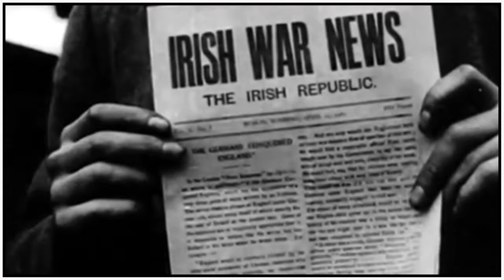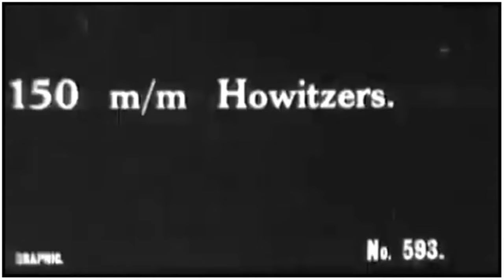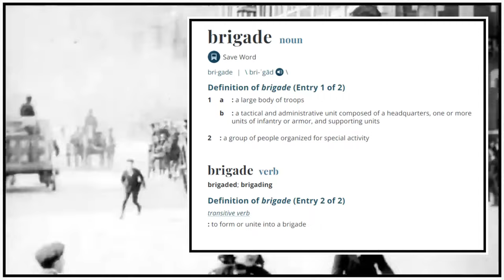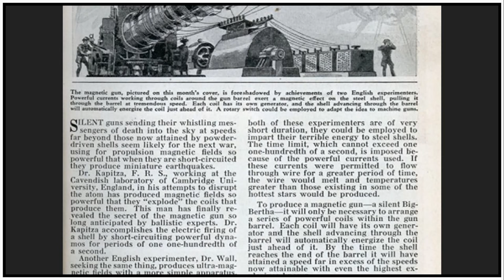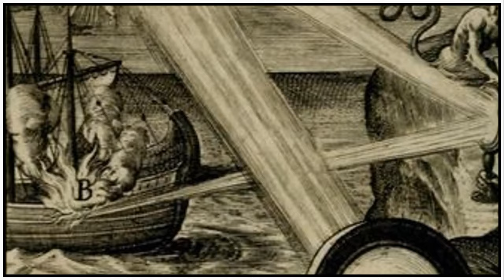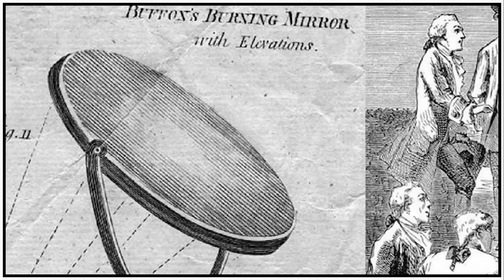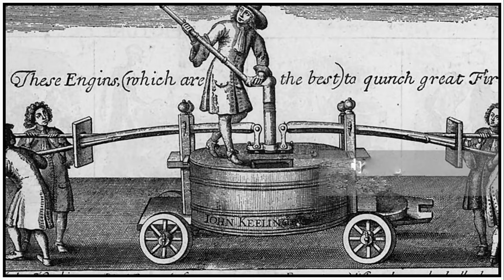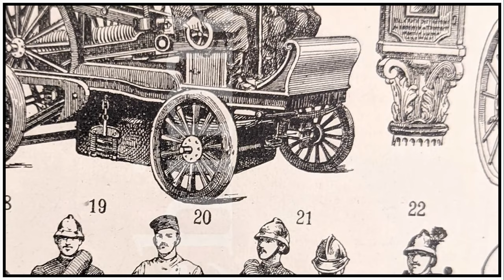Dublin, Ireland, Easter Rising, (Re-Mastered #1)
According to the historical record, in 1916, Dublin, Ireland experienced a week-long destructive event, it was called the Easter Rising. As the title suggest, the event took place during the Easter Holiday. Reportedly, the participants in the battle were the Irish military and reserve units versus The British military and reserve units.

Much of Dublin was destroyed and it would take years to re-build. The damage to the architecture was extensive, with many buildings being brought all the way down to the ground. On others, the outer walls still stood, but the inside of the building was gone.

When we further follow the historical record we learn that the conventional weapons of the time include rifles, machine-guns, hand-grenades, and hand-held size artillery. There were also accounts that several buildings were on fire, with some reports describing buildings fully engulfed in flames. The Fire Brigade was called in and arrived at the scene, but were instructed to stand-down in order to keep the Brigadiers safe from the small-arms fire in the area. Which is the correct order in that situation.

After the battle was over the building were surveyed and they found that several  were still dangerously standing, and reportedly needed to be brought to the ground for safety factors. The Fire Brigade was able to use explosives to get the buildings all the way down.

The damage to the architecture was so extensive that it has been theorized that there was another type of secret weapon or additional fuel used on the buildings. A weapon or force that isn't know to the general public. After reviewing the historical record I theorize that the Dublin Easter Rising was part of a larger plan, a plan to destroy as many Old World cities as possible. It appears that there's a group or groups of on-going generations of individuals that have vast resources and have the long-standing mission to destroy the Old World ways and the Old World architecture.

Who "they" are, I don't know. Yet it appears from the historical record that "they" have control of the armies of the world, including Fire Brigades. I have a great deal of respect for the Old World Fire Brigades and modern days Fire Departments, with the individuals highly trained to keep us safe. I thank them for their service.

If you're in a position to support the art and the research, please consider these options: